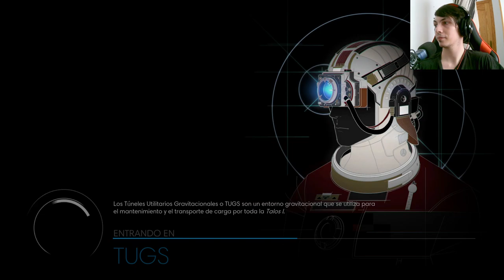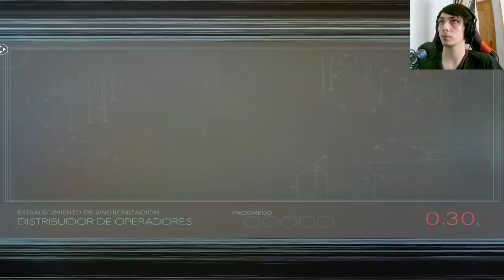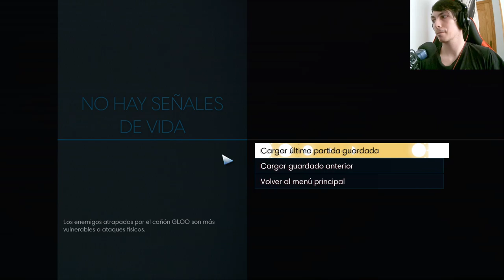PREY: Capítulo emocionante en un túnel sin gravedad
Explora un asombroso túnel sin gravedad en este emocionante episodio de PREY. Acompaña a nuestro protagonista en esta fascinante aventura llena de suspense, mientras navega por el espacio y enfrenta peligros inimaginables